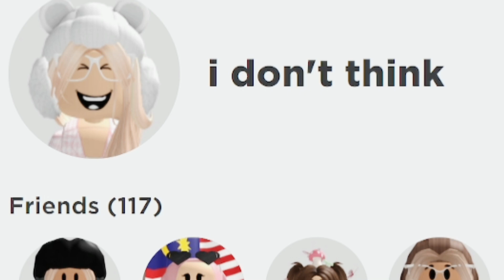I don’t think your listening CHANTELLE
IB: @ForeverxRoses